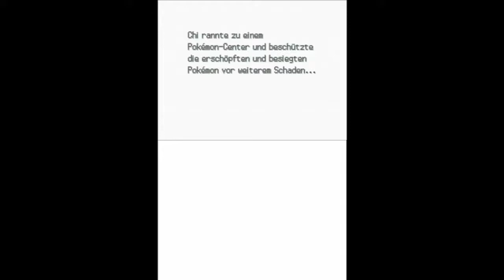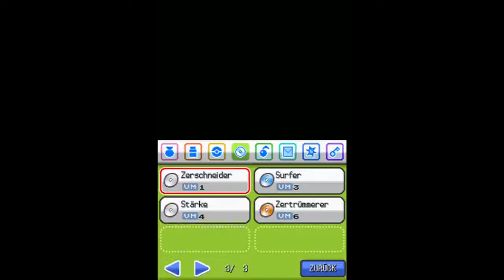POKÉMON SOUL SILVER #39- Wasser-Pokémon im Anmarsch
Willkommen in Johto!
Dort wo deine Träume, Pokémontrainer zu werden, schier grenzenlos sind.
Begib dich mit mir auf eine zauberhafte Reise durch Johto und entdecke mit mir die wunderbare Welt der Pokémon.

Ich habe bereits dieses Spiel in jungen Jahren auf dem Gameboy Color gespielt. Sowohl die ,,silberne Edition" als auch ,,Pokémon Kristall".
Damals habe ich mich schon in das Spiel verliebt und bin so dankbar, dass es vor ca. 10 Jahren neu aufgelegt wurde.
Pokémon ,,Heartgold" und ,,Soulsilver" wurden veröffentlicht und lassen den Klassiker von damals wieder in einem frischen Licht erscheinen.

Meine Let's Plays sind nicht monetarisiert und ich mache auch keinerlei Werbung für das Spiel und handel auch NICHT im Namen von Nintendo.
Das Spiel spiele ich auf meinem Nintendo 2DS XL.

Datum der Erstveröffentlichung: 12. September 2009
Modus: Einzelspieler/Mehrspieler
Entwickler: Game Freak
Serie: Pokémon
Plattform: Nintendo DS
Herausgeber: Nintendo, The Pokémon Company
Genres: Computer-Rollenspiel, Computer-Strategiespiel